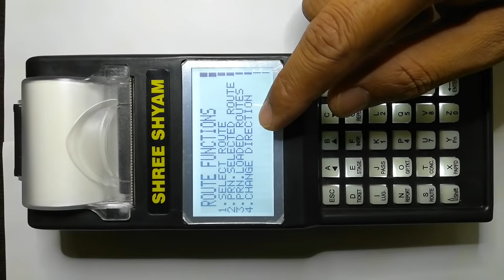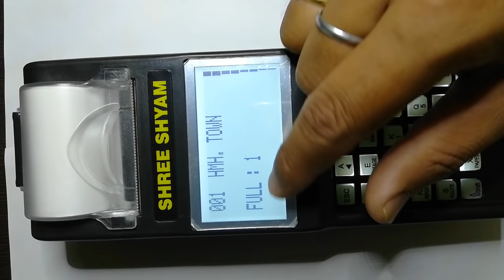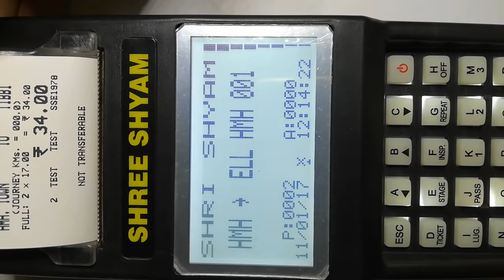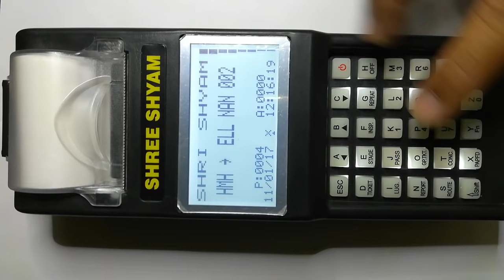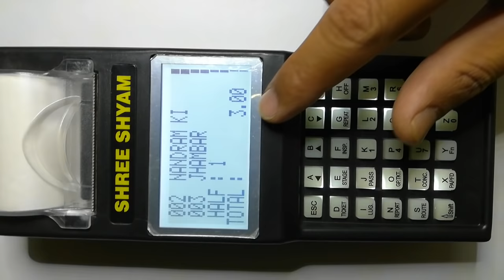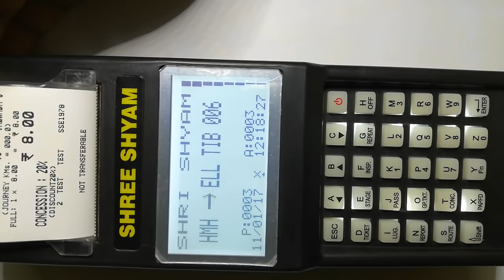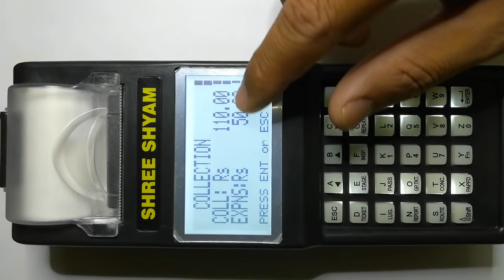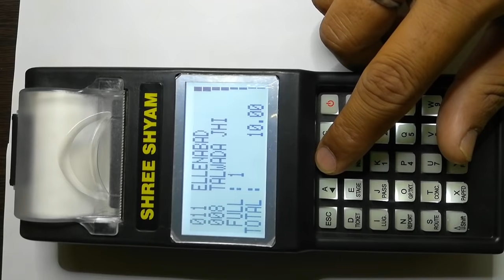Bus Ticketing Machine | bus ticket machine working | bus ticket machine kaise chalaye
Handheld Bus Ticketing Machine with GPRS / SMS Facility, RFID Enable Device
etm machine
bus ticket machine working
Shree Shyam Electrosystems
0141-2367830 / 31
related search query:
Bus Ticketing Machine Demo
Bus ticket software
Bus Service
Bus Ticket Print